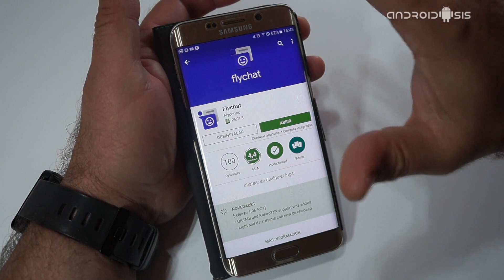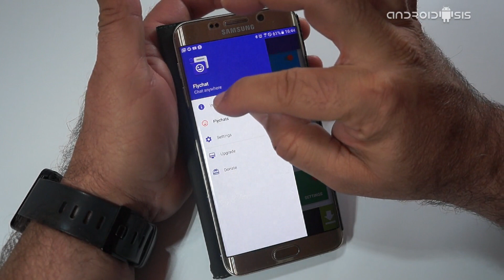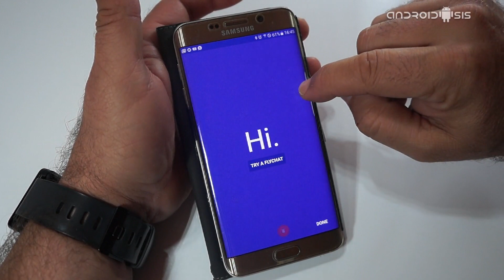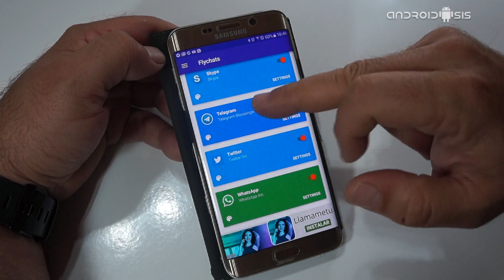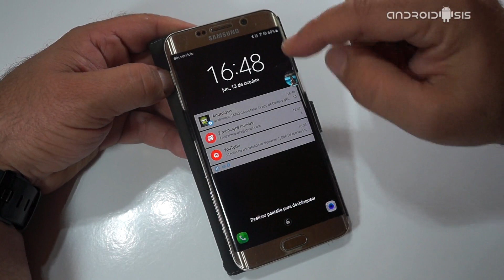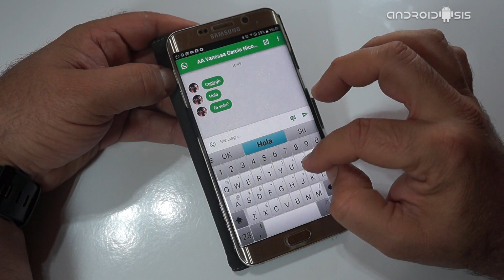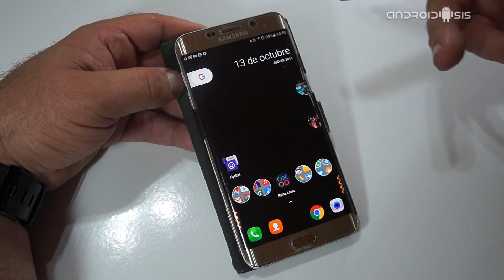Flychat, las burbujitas de Messenger para WhatsApp, Telegram, Hangouts, Skype, etc, etc.....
Hoy les quiero traer en este sencillo post que ni se le puede llegar a llamar tutorial práctico, cómo habilitar las notificaciones propias de Messenger, esas conocidas como Chat Heads o burbujitas de Messenger que ahora vamos a poder utilizar en otras aplicaciones como WhatsApp, Telegram, Line, Skype y muchas más.

Todo esto lo vamos a conseguir mediante la descarga e instalación de una aplicación totalmente gratuita, la cual está disponible en el propio Play Store de Google, la tienda oficial de apps para Android: La aplicación en cuestión responde al nombre de Flychat y a continuación les explico todo lo que puede hacer por las notificaciones de nuestras aplicaciones de mensajería instantánea y redes sociales